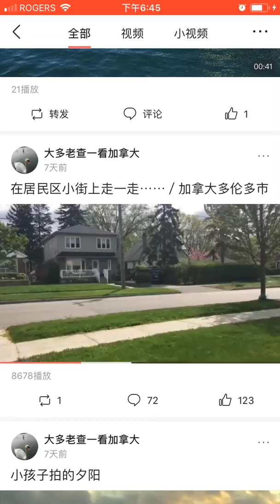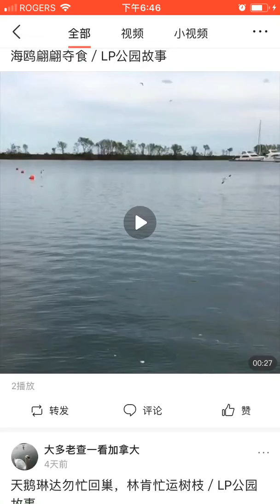头条的视频有三个播放量特别高，说明什么？